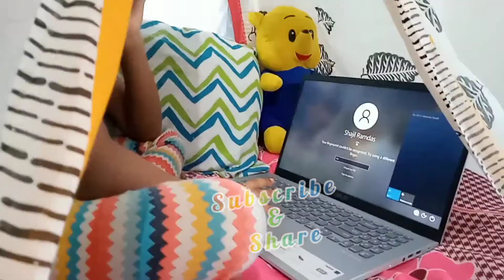A variety play house, without any expenses.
The play house made without any expenses, kids can make it very easily.